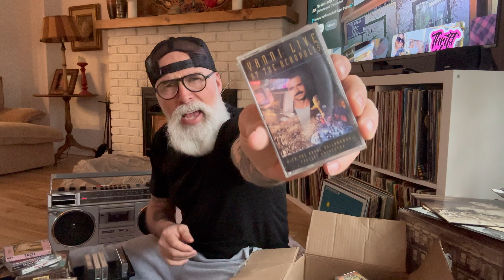“The Cassette World” has taken over my day!!!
Sometime I feel I’ll never have enough storage for all these cassettes… Have multiple drawers compartments, always wanted one of the wall racks… I’ll get there someday 😂